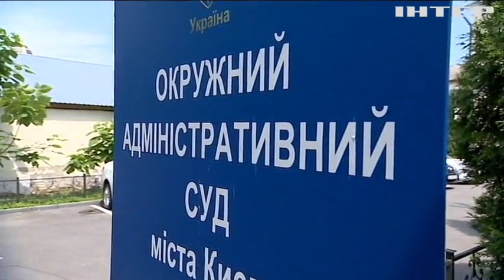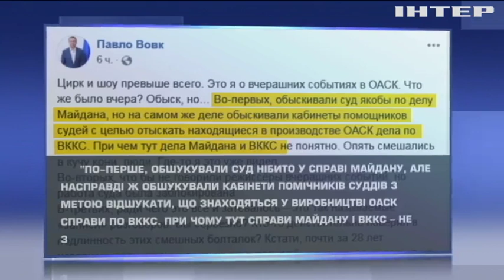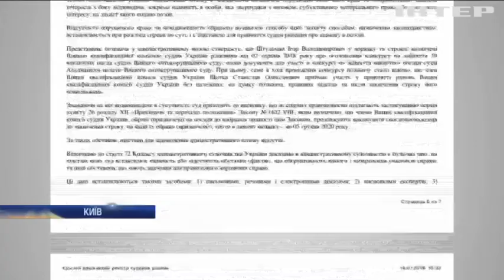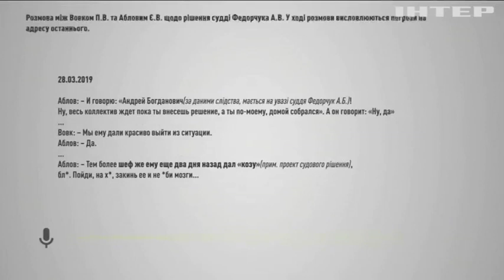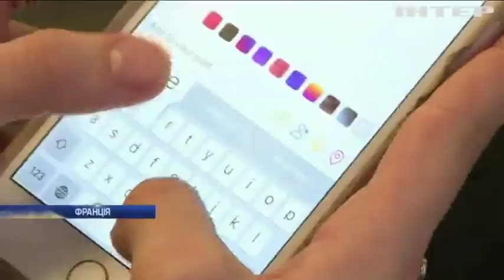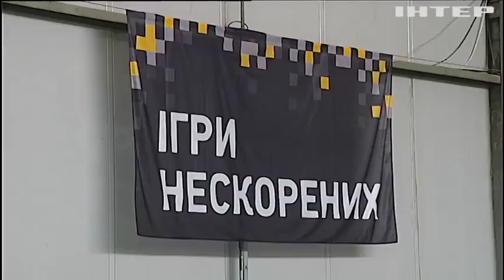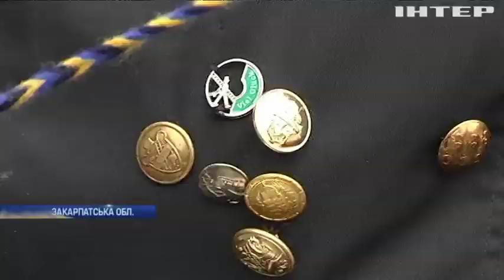Подробности, выпуск за 27 июля 2019 года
Дивіться у випуску:
Тисячі людей у середмісті столиці. Віряни з усієї України зібралися на Хресну ходу до дня Хрещення Русі. Як відзначали свято цьогоріч?;
Не до смаку. Дональду Трампу перестало подобатись французьке вино. Чим не догодили французи очільнику Білого Дому?;
Школа виживання. Під Черкасами створили перший в Україні табір морських піхотинців для юнаків. Як там загартовують дух і тіло?